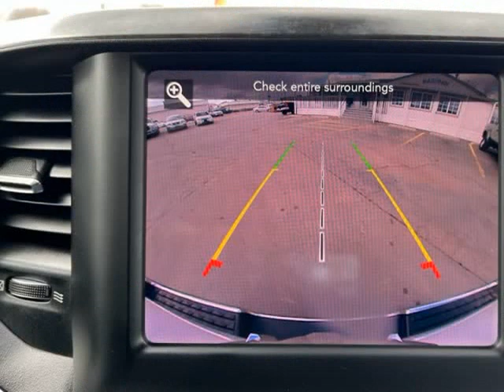2019 Ram 1500 Big Horn 4x4 Crew Cab 6'4" Box (Emmett, Idaho)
Hanigan Auto Sales & Service
1550 S. WASHINGTON AVE
Emmett